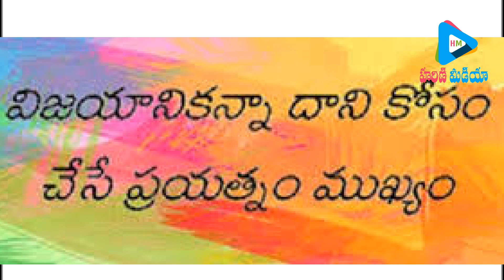special Artos drink||artos drink successes story